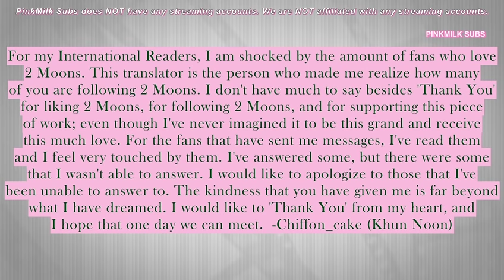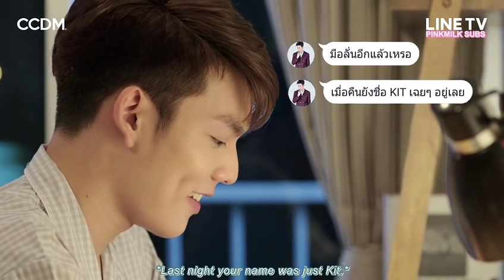2 Moons The Series Ep 12 (EngSub by PinkMilk)